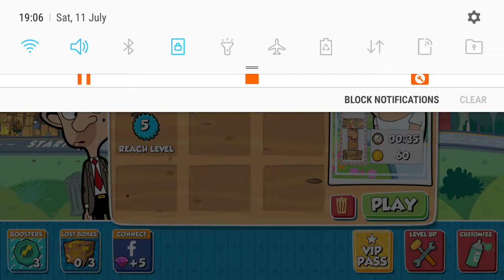Mr Bheem game Please like share and subscribe krna💛💚💙❤️